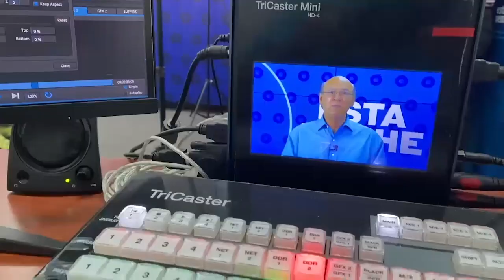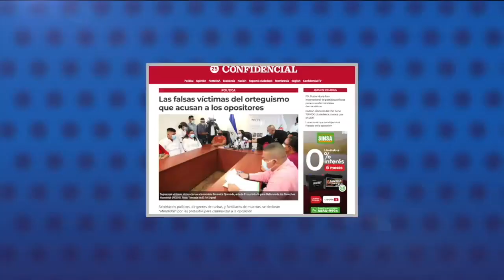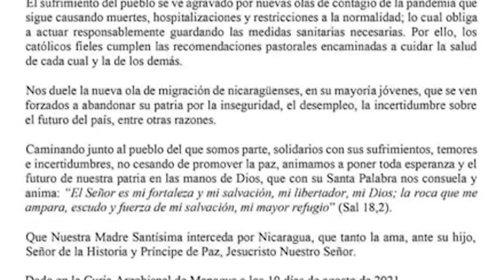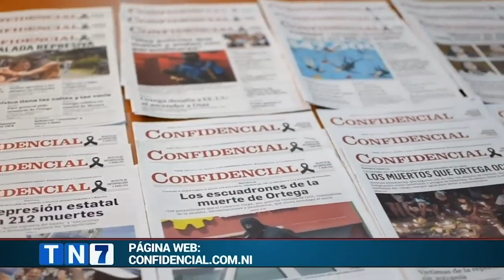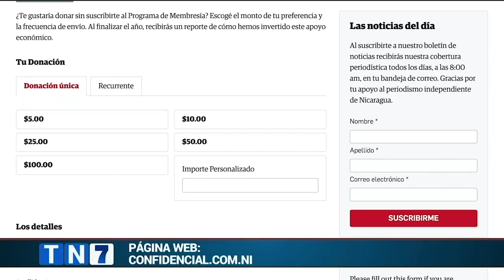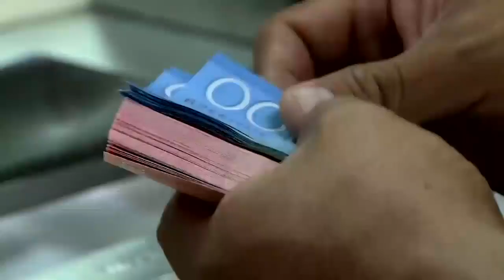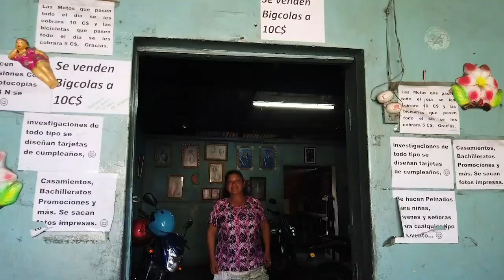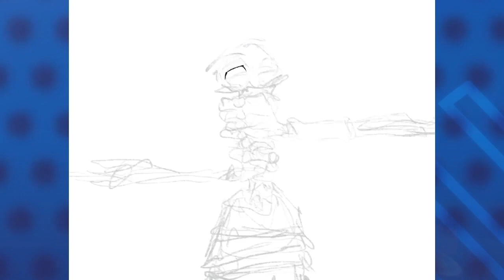📺 Los obispos ante la crisis nacional; Reos de conciencia de FVBCH; Así sobrevive un emprendedor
Para conocer más a fondo la posición de los obispos frente a la crisis nacional, conversaremos con monseñor Carlos Enrique Herrera, obispo de Jinotega.
Además hablamos con María Consuelo Céspedes, esposa de Walter Gómez, exgerente financiero de la Fundación Violeta Barrios de Chamorro, que lleva 82 días encarcelado sin que sus familiares o abogado puedan verle; y con Norma Vegas, esposa de Pedro Vásquez, conductor personal de la aspirante presidencial Cristiana Chamorro, quien se encuentra secuestrado en El Chipote.
También les presentamos un reportaje sobre el impacto de las empresas de microfinanzas en Nicaragua y cómo han representado una oportunidad para pequeños empresarios que buscan mejorar sus emprendimientos.
Desde Costa Rica, les contamos cómo acceden a formación técnica 80 solicitantes de refugio nicaragüenses.
Y al final del programa, la caricatura comentada y animada de Px. Molina, el caricaturista de Confidencial.